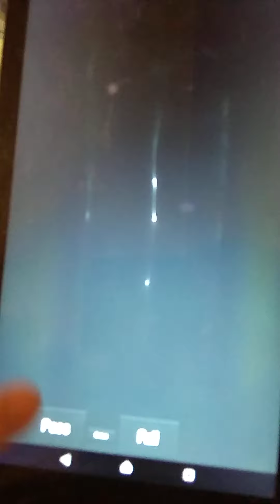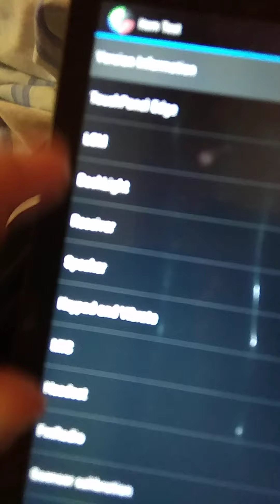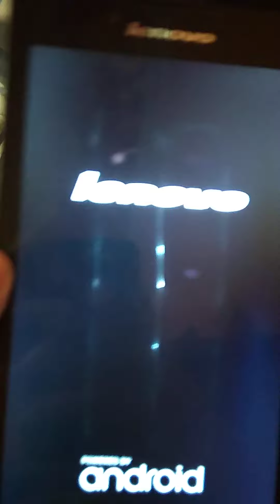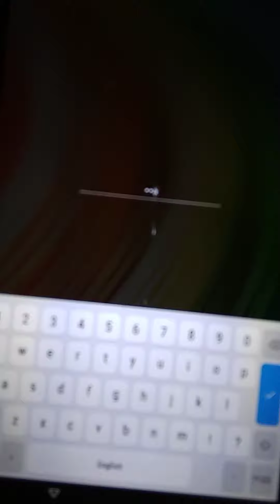FactoryKit тест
мені весело 😄

нажмати 2 кнопки звук вниз (+)і включати